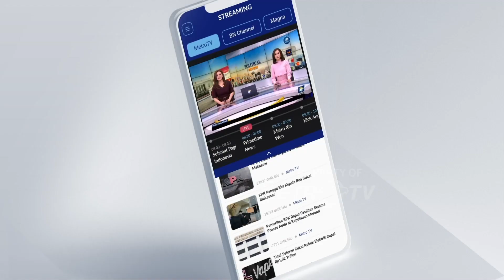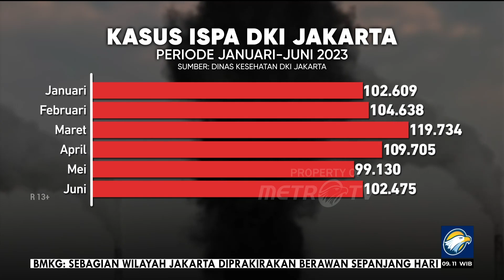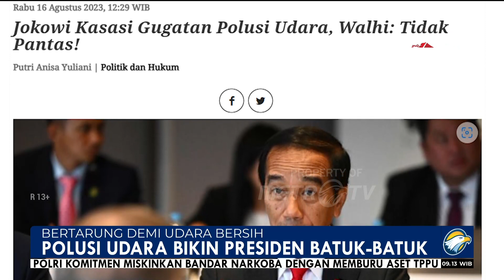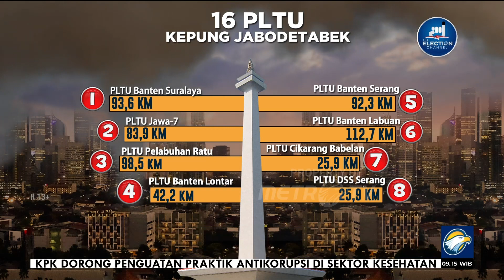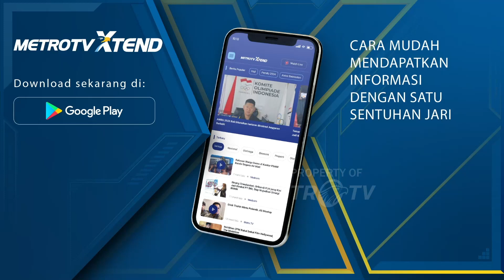Bertarung Demi Udara Bersih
MetroTV, Polusi udara yang mengepung DKI Jakarta menyengsarakan warganya, bahkan menghirup udara segar ada harganya.